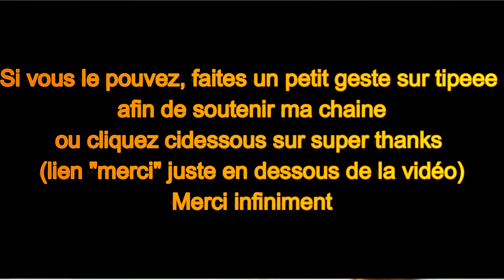Gâteau au yaourt sans œuf - revisite du gâteau au yaourt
Je vous propose de réaliser un délicieux gâteau au yaourt un peu revisité puisque il n'y a pas d'œufs, et je fais un mélange de farine blanche et farine de sarrasin. L'ajout de chocolat en fin de cuisson est un plus, à votre gâteau au yaourt une saveur que vous n'oublierez pas. Je vous conseille vivement de faire au moins une fois cette recette, je suis certain que vous y reviendrez.